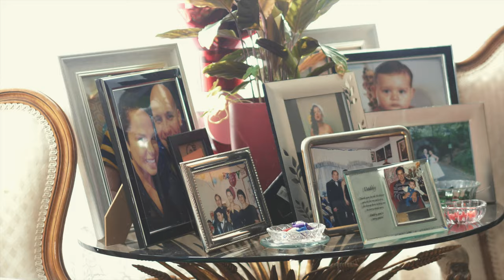Patrick Vel x LK - California Y Amsterdam [Music Video] | GRM Daily